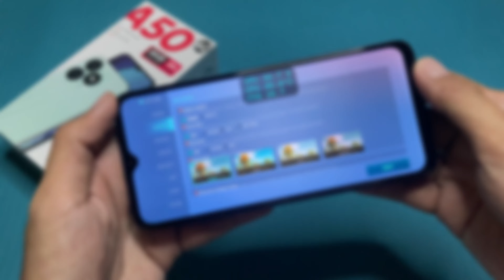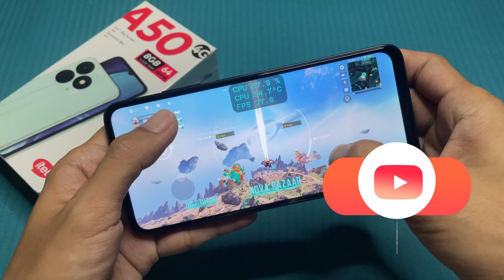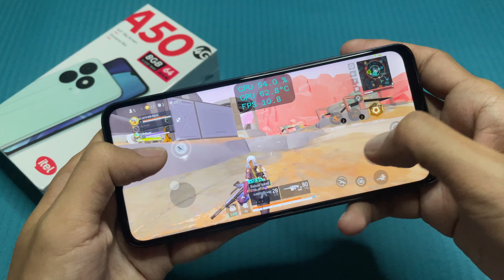Farlight 84 in Itel A50 4G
Farlight 84 in Itel A50 4G (Hand Cam)

Game Test of Farlight 84 in Itel A50 4G
- Android Version: 14 ; ItelOS: 14.0.1
- CPU: Unisoc T603 (12 nm)
- RAM: 3GB
- Resolution: 720P